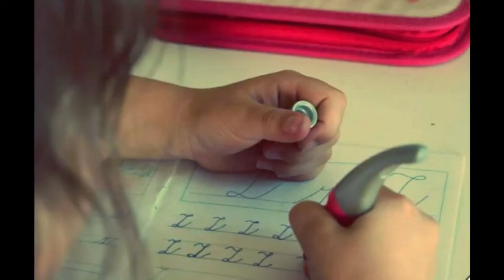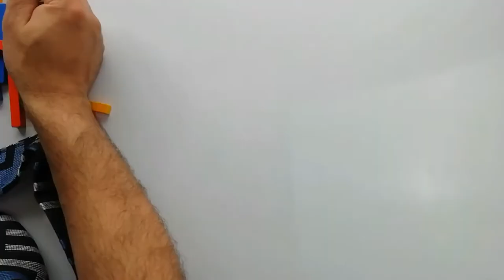JUEGO DE SUMAS con regletas Cuisenaire.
SUMA Y JUEGA MIENTRAS APRENDES. Aprenderas a reforzar la suma de forma divertida JUGANDO. Solo utiliza las regletas de Cuisenaire y a jugar.. Este juego exige a los participantes pensar la suma mas apropiada para ganar. Necesitas para jugar: las regletas y dos pares de dados.(un juego de dados de rol, y el otro convencional) Aunque podrias jugar este juego con 5 dados de 6 caras. AHORA A JUGAR..